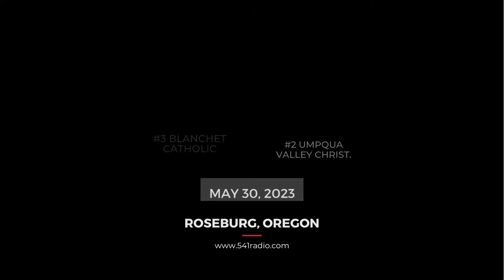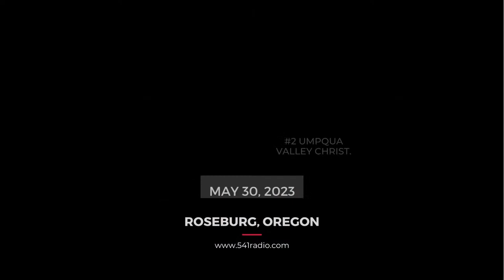Umpqua Valley Christian vs Blanchet Catholic (2A state semifinals)